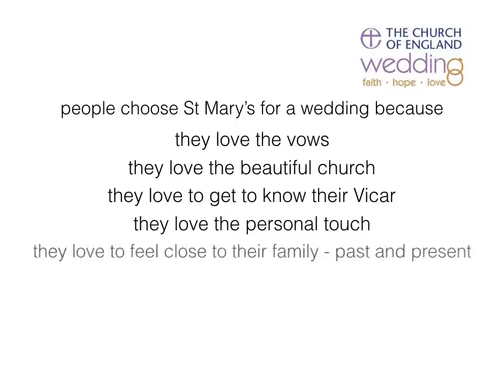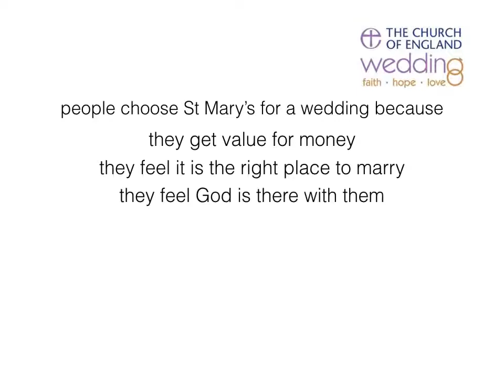Your Wedding at St Mary's Church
A welcome to having a church wedding at St Mary's - and answering some questions you might have